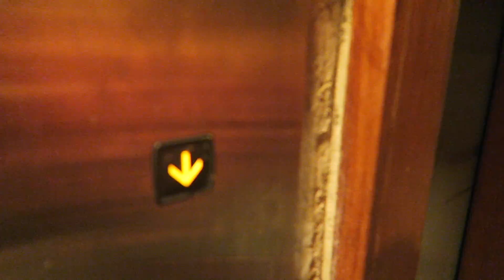ANOTHER DAY @ BALI - MONICAGEUZE VLOG #664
Hey!

Liefs, Monica